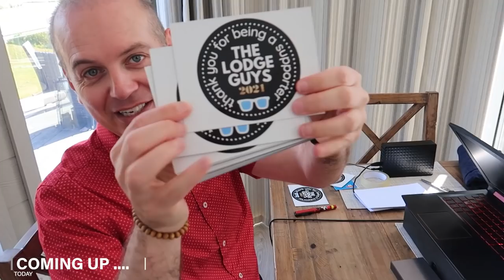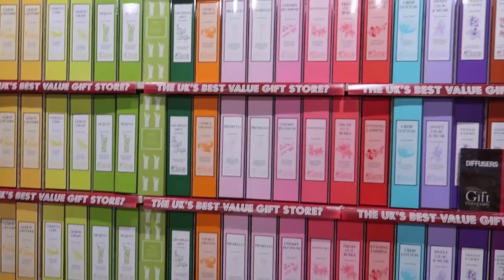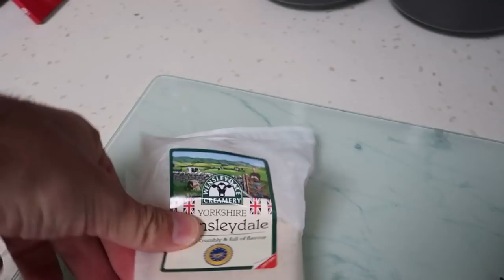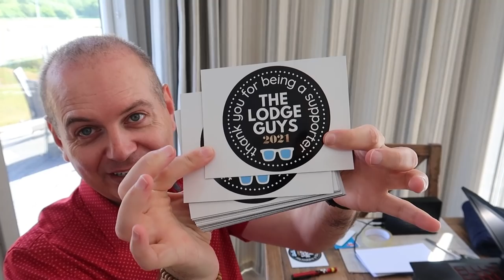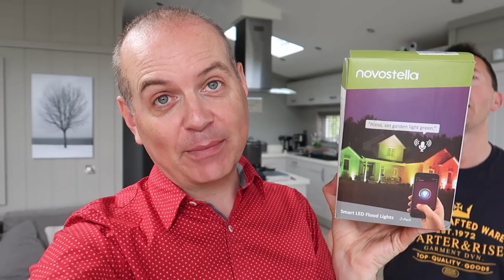DOWN AT THE BEACH | EAST YORKSHIRE | THE LODGE GUYS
ABOUT US

LICENSES